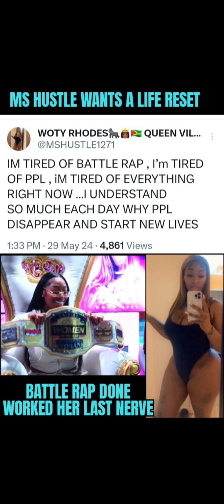MS HUSTLE HAS HAD IT UP TO HERE WITH YALL BRC MF'ERZ !